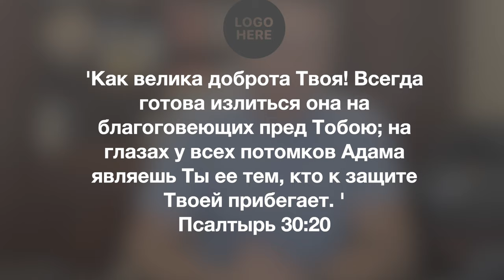Информационный блок 08.31.2024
Всем привет. Рад очередной встрече после каникул.
Ссылочка для подачи заявки на регистрацию в нашем телеграмм канале (извините, но только для членов нашей церкви :).